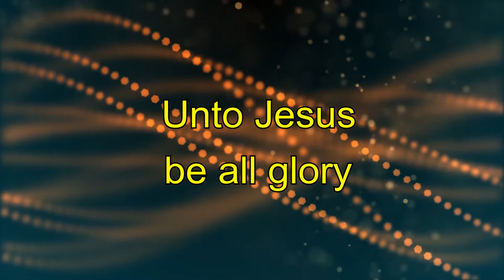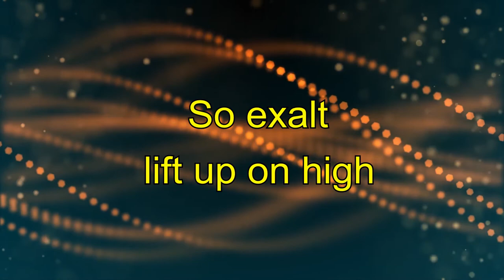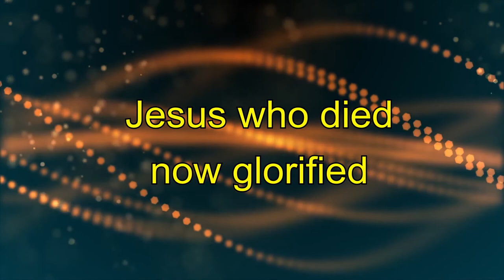Majesty - Caedmon's Call - Lyric video